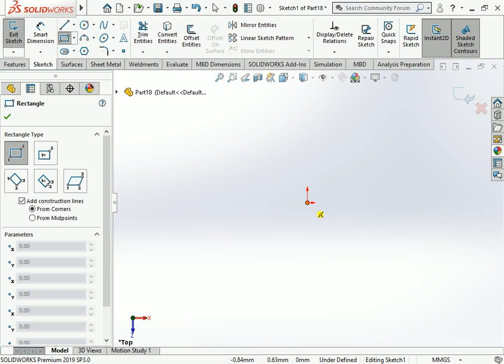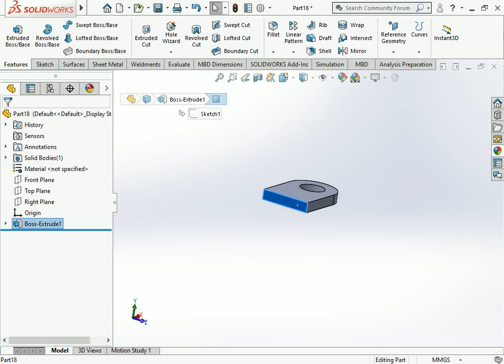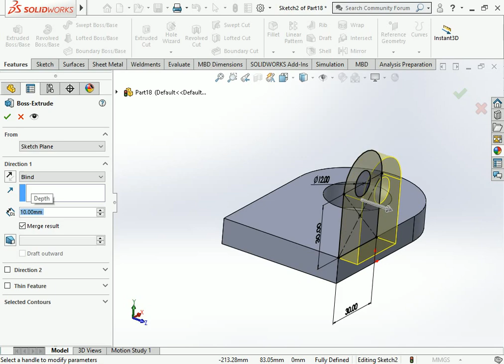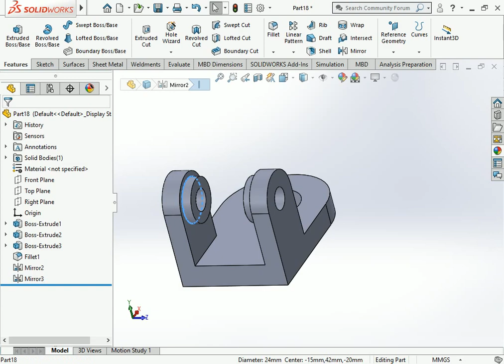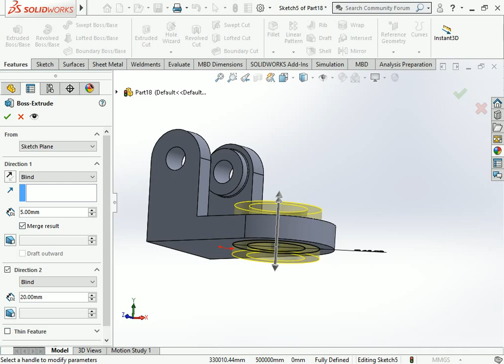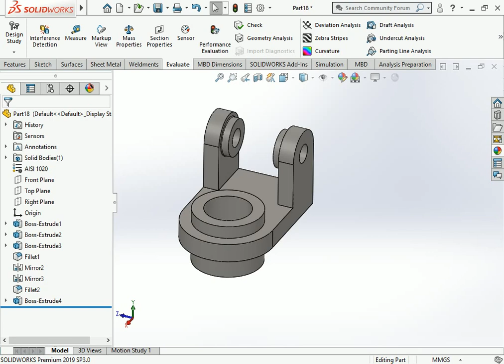CSWA qquestion-22 solutions MCQ CSWA question preparation in Cswa questions practice Cswa practic#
This is make for learning purpose CSWA qquestion-22 solutions MCQ CSWA question preparation in Cswa questions practice Cswa practic